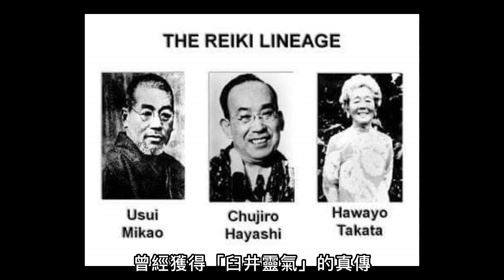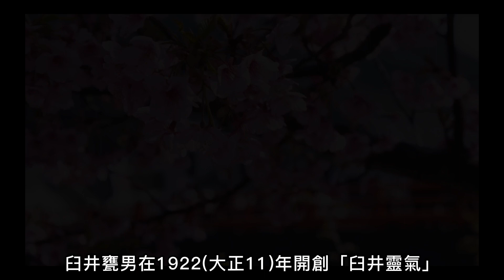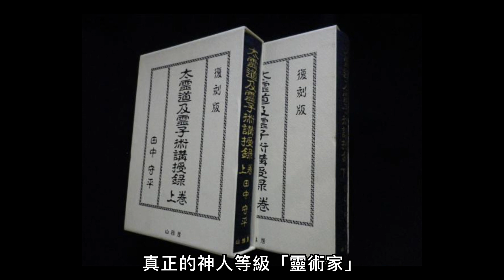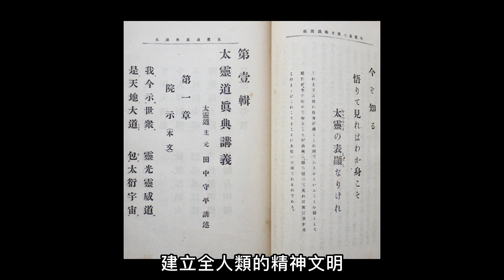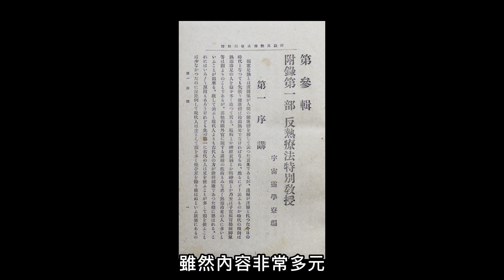臼井甕男，臼井靈氣與日本的靈子術